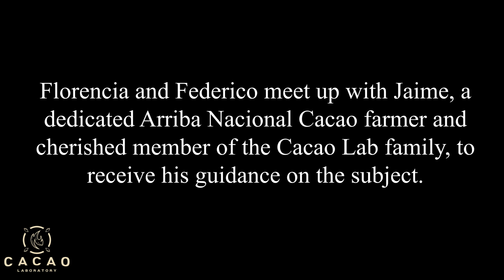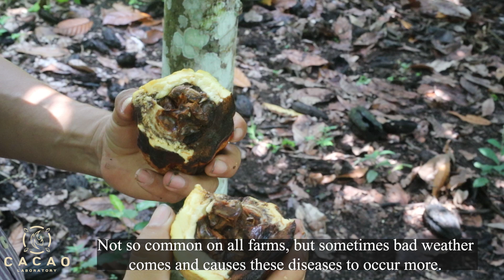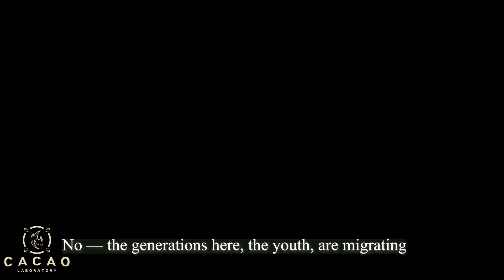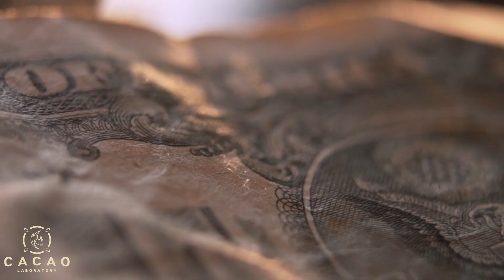Cacao + Climate Change: A short film by Cacao Laboratory on Climate Change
This film offers an in-depth exploration of the current state of our planet and the future of our cherished cacao. We traveled to the coast of Ecuador to speak directly with local farmers and leader of the Sapara Amazonian nation Manari Ushigua to gain firsthand insights into the pressing issues they face. As we reach a crucial moment in our relationship with the Earth, cacao remains a significant part of the conversation.

Cacao Laboratory Documentary
Directed, produced, edited by: Daniela McDonald
Co-produced + narrated by: Florencia Fridman